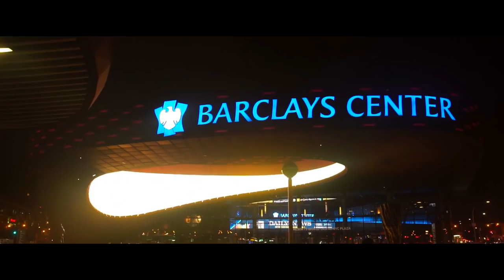ESL One New York 2019 Official Trailer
For the fourth consecutive year, Brooklyn’s Barclays Center will host the biggest esports event on the US east coast on 28-29 September! ESL One New York 2019 will feature eight of the world’s best Counter-Strike: Global Offensive teams battling for their share of the $200,000 prize pool as well as the Season 2 ESL Mobile Open Finals presented by AT&T.